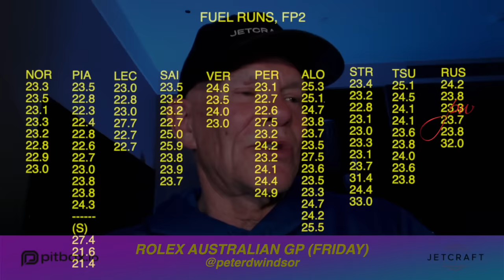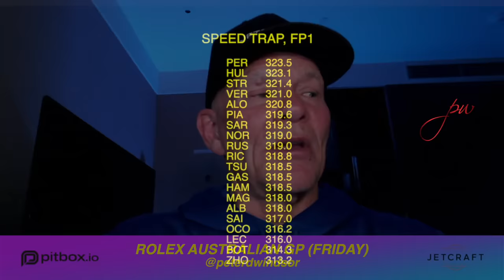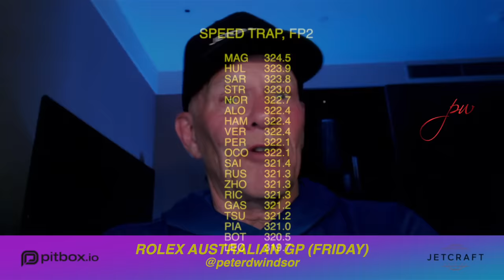2024 F1 AUSTRALIAN GP Friday analysis by Peter Windsor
Ferrari and McLaren-Mercedes look good after Friday practice in Melbourne, with Charles Leclerc heading the soft-tyre runs and Oscar Piastri shining on heavy fuel. Championship leader, Max Verstappen, lost time after damaging the underside of his Red Bull RB20;  Mercedes' Lewis Hamilton struggled again with edgy oversteer - and Alex Albon badly damaged his Williams-Mercedes in FP1. With no spare chassis in the garage, Albon will race the car of Logan Sargeant, who, frustratingly, will now be confined to the pit wall for the weekend.  In this video, Peter Windsor talks through the key elements of the day and offers some further analysis of the brake problem Charles Leclerc experienced in Bahrain.
Images: Pirelli
Follow Peter on X and Instagram:
And follow our Short Comers podcast - now on Apple Podcasts, Spotify, Google Podcasts and Amazon Music
We support the Race Against Dementia:
Nick: you're always with us